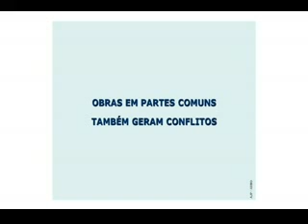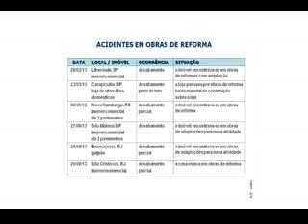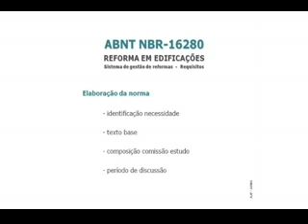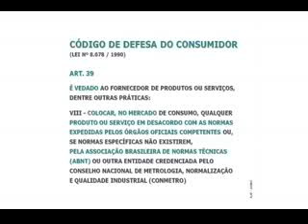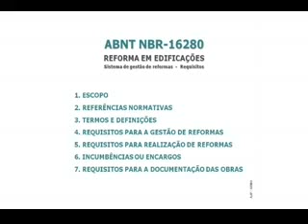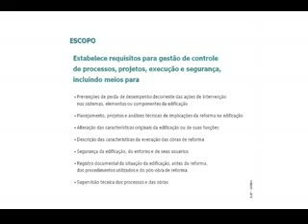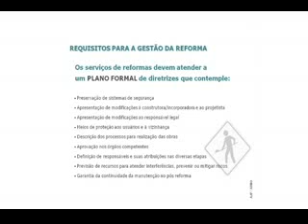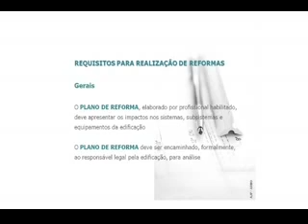Reformas em edificações agora tem regras - parte 2